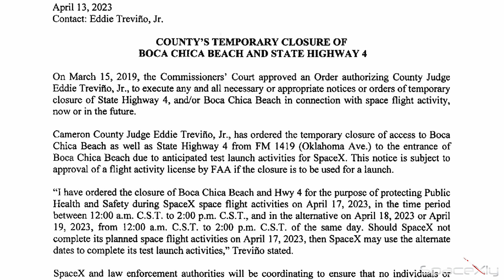TFR NOTAM Issued for Starship Launch on Monday | FAA License Still Pending | Starship Flight News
Here is the latest updates on Starship and other space news including upcoming Falcon Heavy Mission.